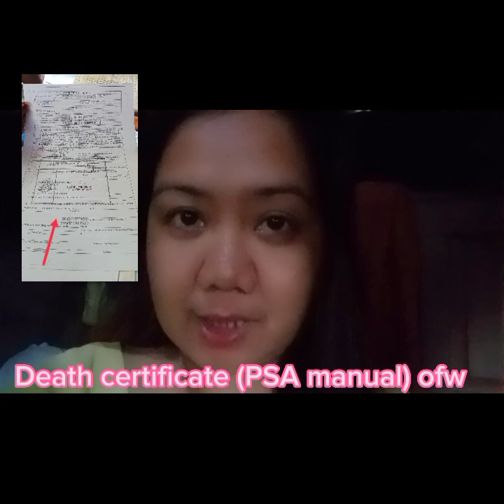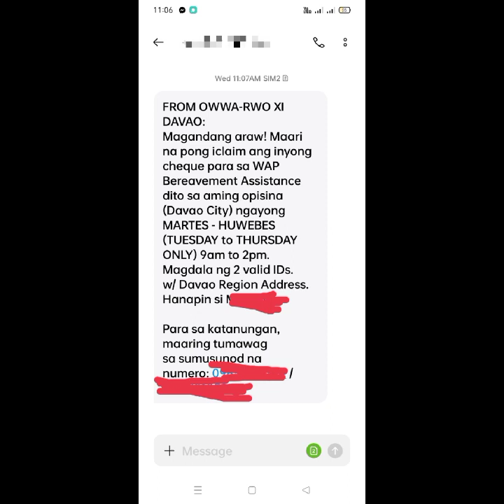WAP BEREAVEMENT ASSISTANCE (OWWA DVO) may makukuha pa ba? INACTIVE OFW.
may makukuha pa ba? kahit INACTIVE ofw

love lots
jeanrich channel